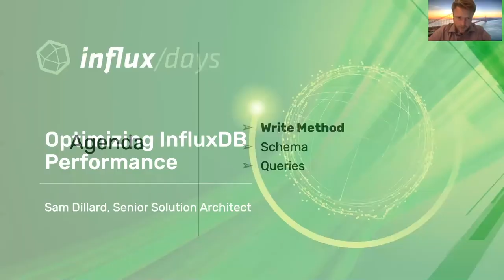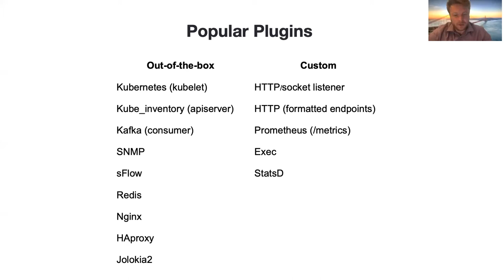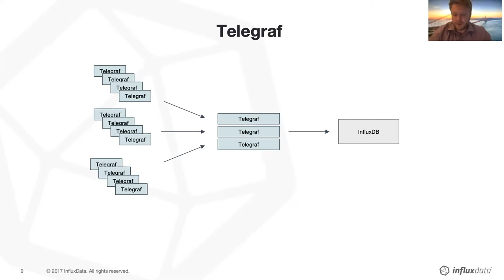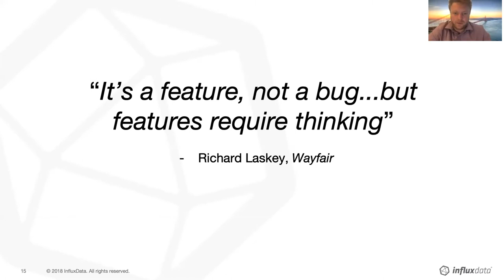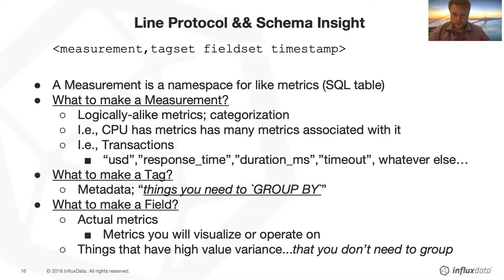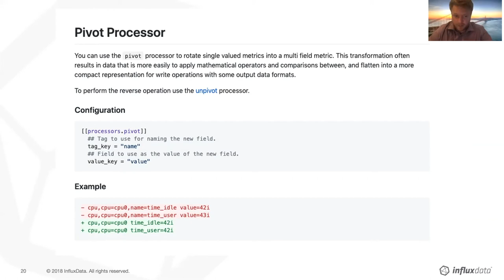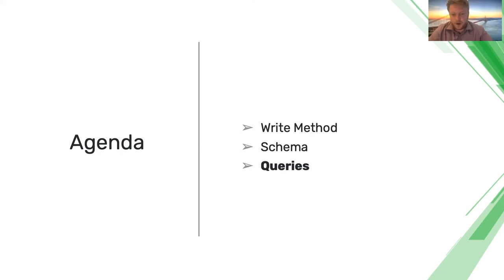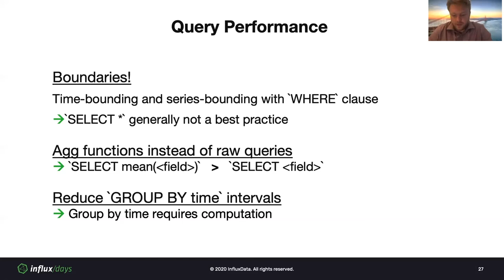Sam Dillard [InfluxData] | Performance Optimization in InfluxDB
Like his past talks on this, Sam will give a rundown of the different levers one can pull to make InfluxDB perform better for one’s use case. As he does each iteration of this, he has additional slides to add to this topic.

Most of the presentation focuses on write procedure as that is what defines schema and, ultimately, how queries will work against the DB.

Query tuning is an optional topic given enough time. It’s a complicated topic to cover, however.